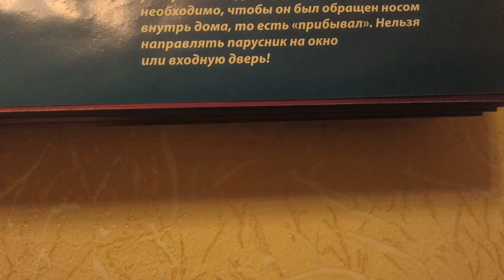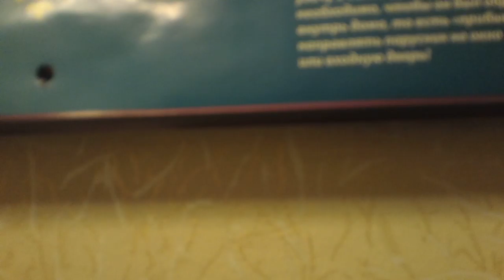24 La Dolce Vita documentary series George IV Kostandi